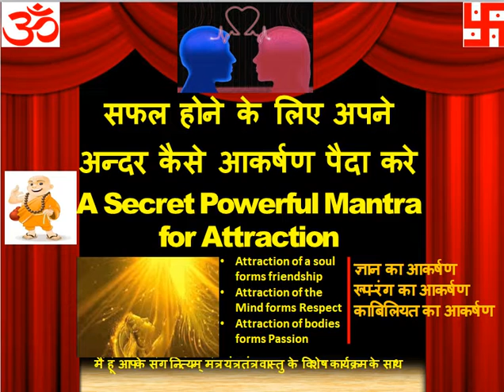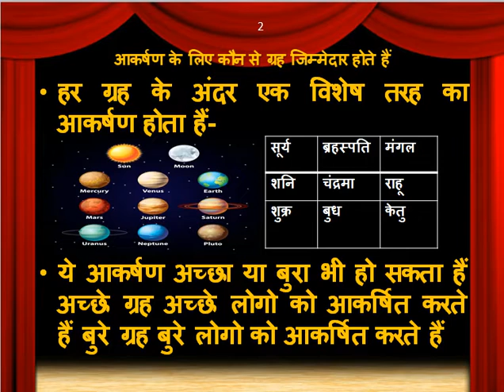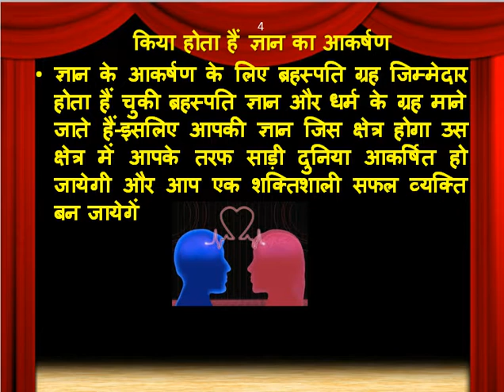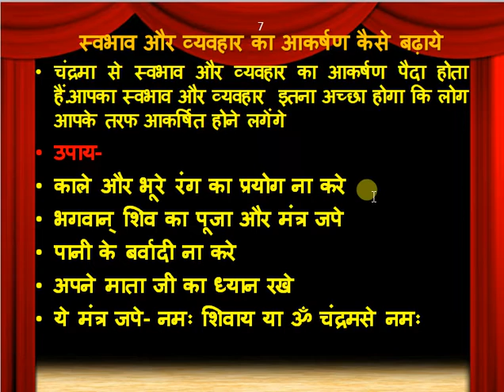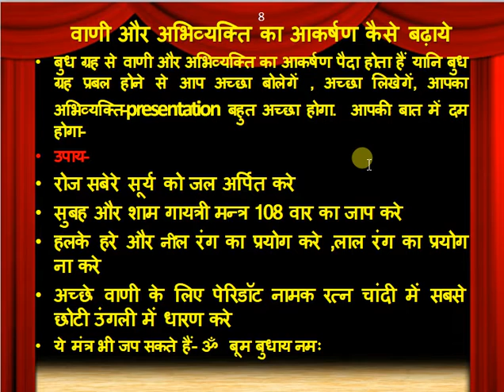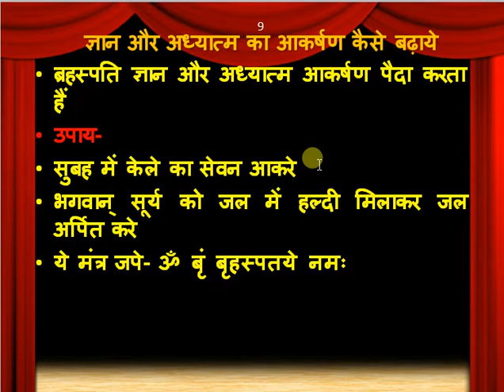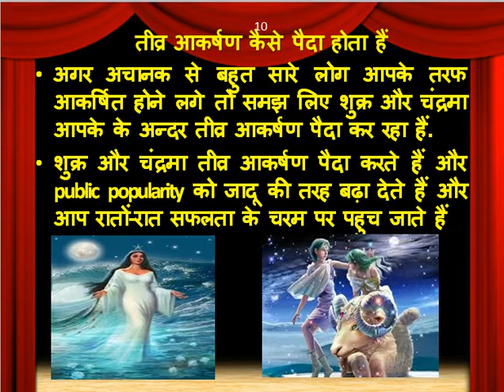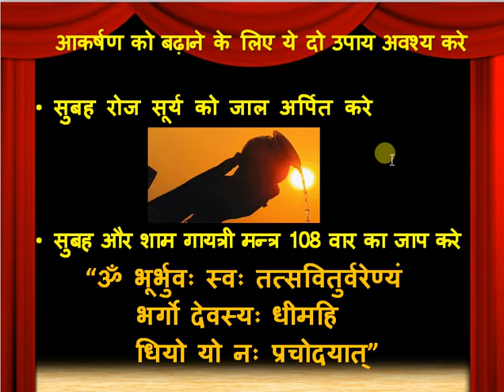सफल होने के लिए अपने अन्दर कैसे आकर्षण पैदा करे